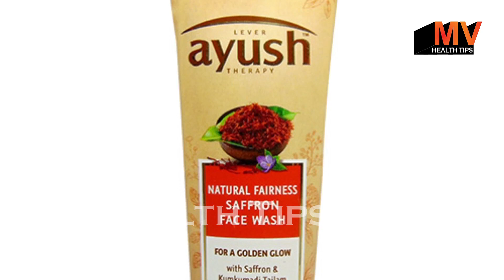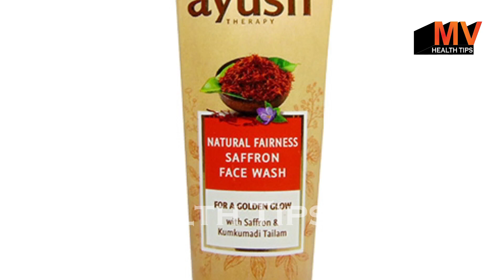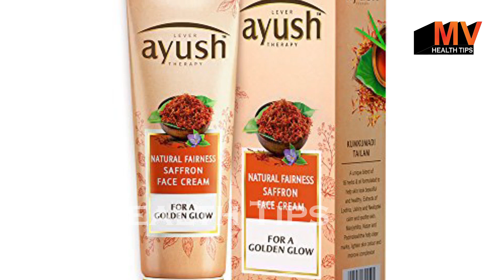Lever Ayush antimarks क्रीम की सही और सटीक जानकारी के लिए इस वीडियो को जरूर देखें।